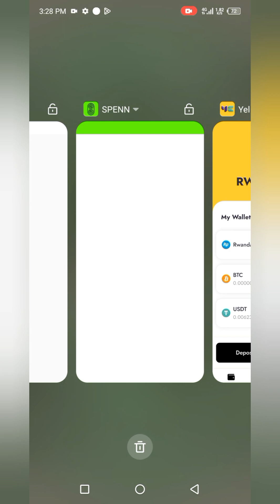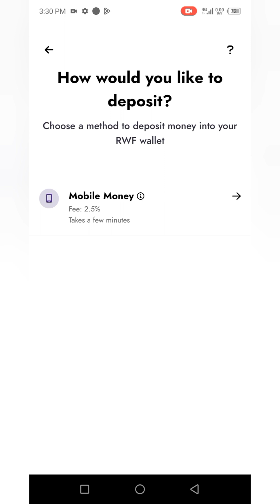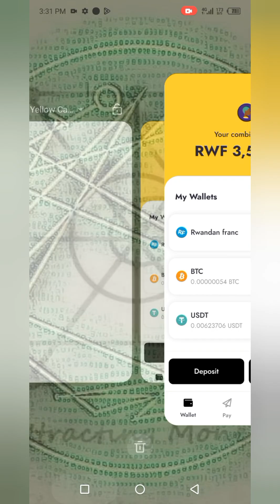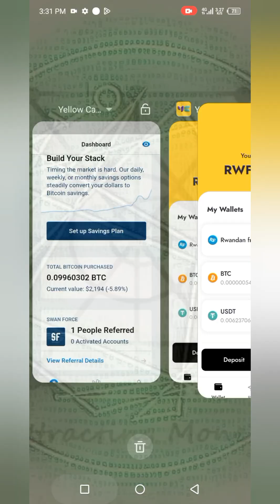Bitcoin in Rwanda March 2023 - App za bitcoin mu rwanda muri march #2023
How to buy bitcoin in rwanda in #2023
Ni gute wagura Bitcoin mu Rwanda muri 2023.
Byikorere nugira ikibazo umbaze.